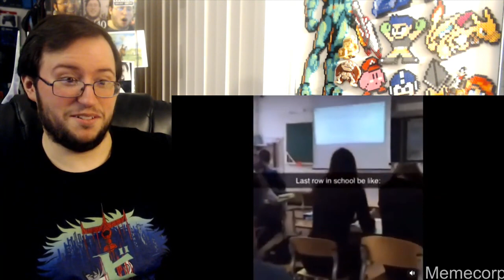Gor's memes that my gamer gf forces me to watch by Memecorp REACTION